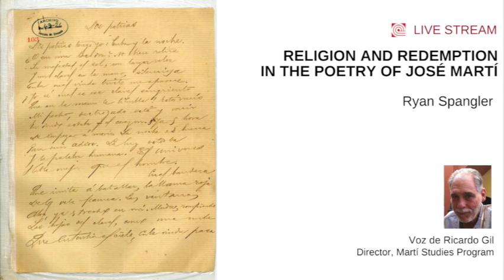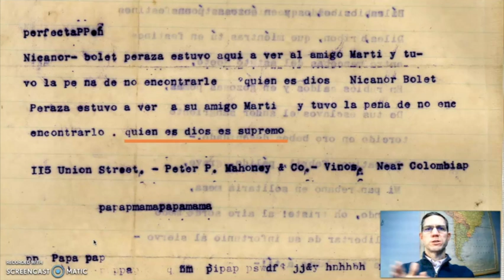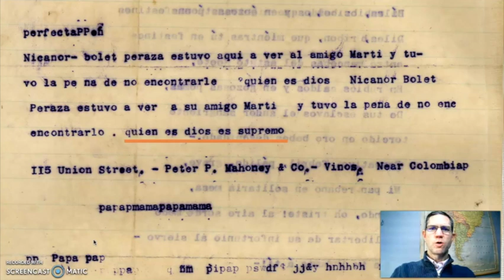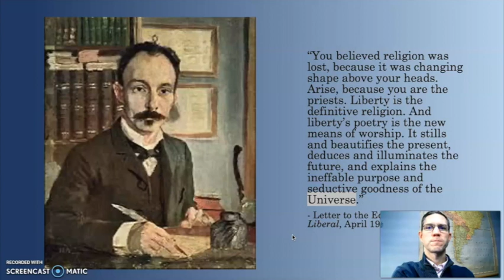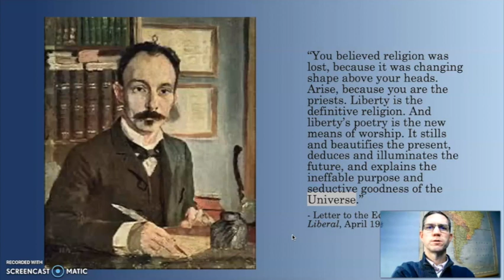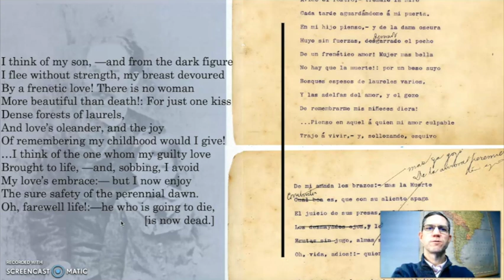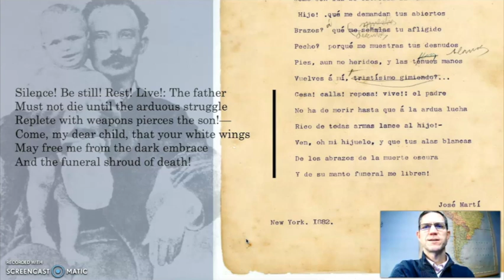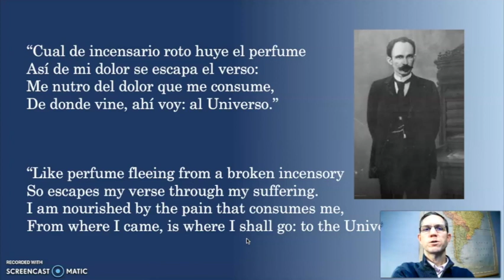RELIGION AND REDEMPTION IN THE POETRY OF JOSÉ MARTÍ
The CCCNY commemorates the 127th anniversary of the death of José Martí with an illustrated lecture* by Martí scholar Ryan Spangler on the spirituality of Cuba’s towering figure.